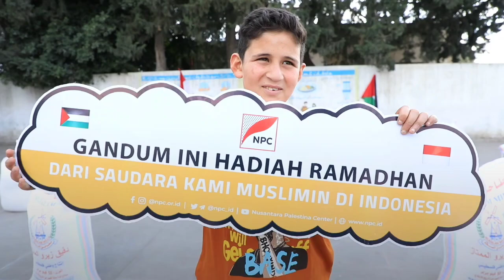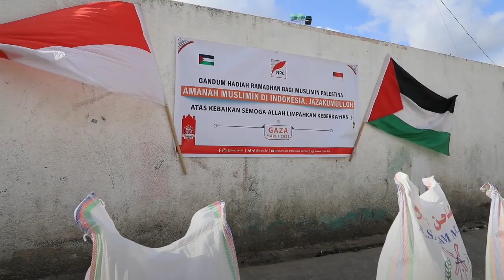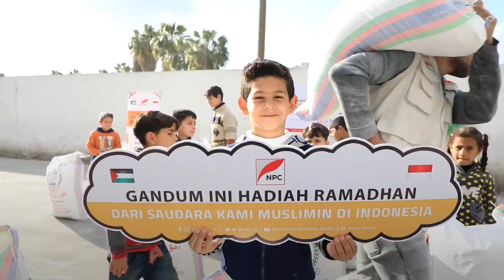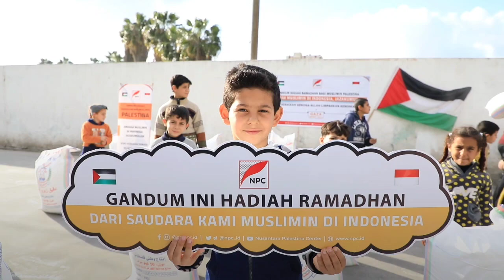GANDUM BUAH TANGAN RAKYAT INDONESIA TELAH DITERIMA KELUARGA DI GAZA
Gandum dari rakyat Indonesia dan disambut muslimin di Jalur Gaza. Gandum hadiah Ramadhan dari muslimin di Indonesia.

1 karung gandum seberat 50kg, stok makanan bagi warga Gaza untuk 10-15 hari, gandum di olah jadi roti makanan pokok rakyat Palestina.

Support 50K SAJA!! sedekah anda, semakin banyak gandum kita beri, makin berlimpah keberkahan dari Allah.

follow @npc.or.id

Yayasan Nusantara Palestina Center

BSI 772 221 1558: Dakwah Digital NPC
Info program dan bantuan misi kemanusiaan, kantor pusat NPC Jakarta.